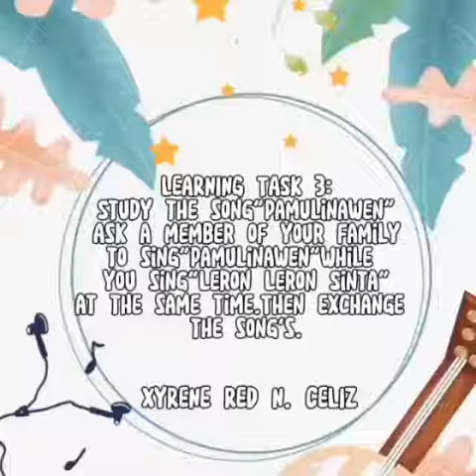SINGING PAMULINAWEN WHILE YOUR MOTHER SING LERON-LERON SINTA AND VICE VERSA💞